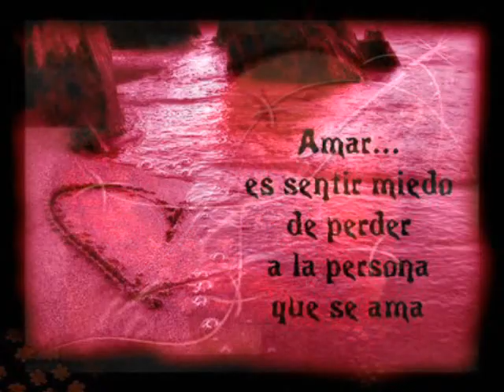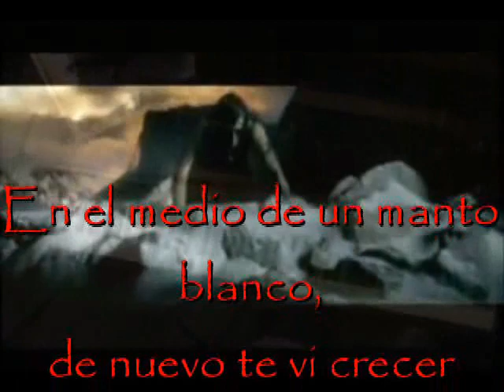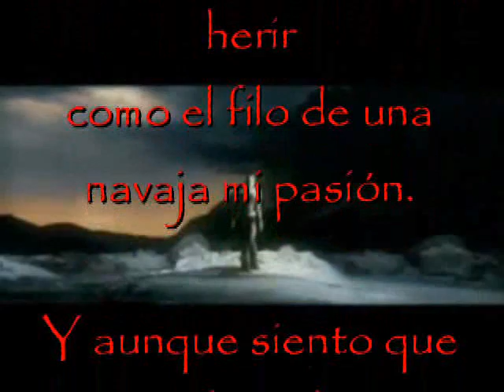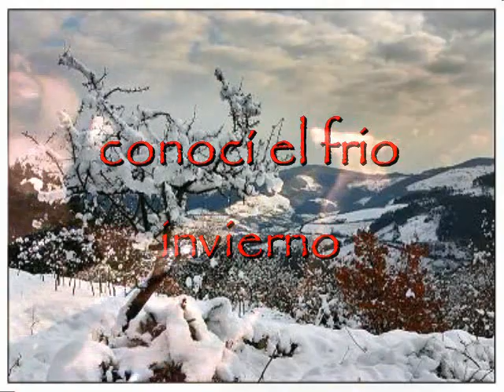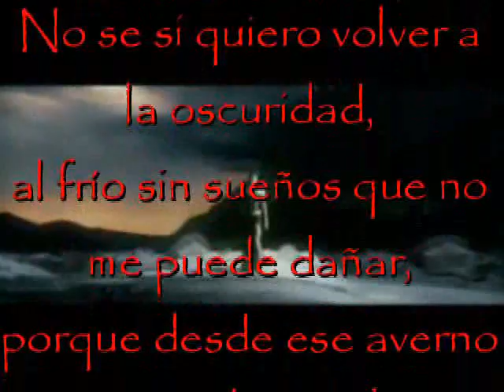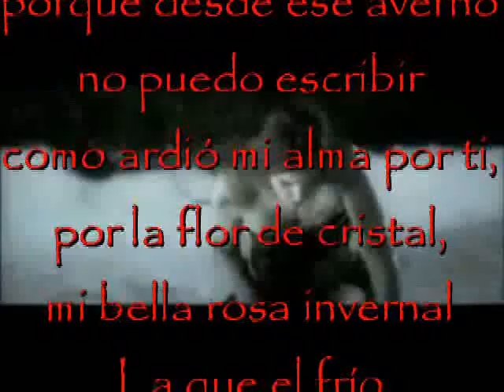Rosa de Invierno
Eres la llama en la que me gustaría arder y el bosque donde temo perderme.